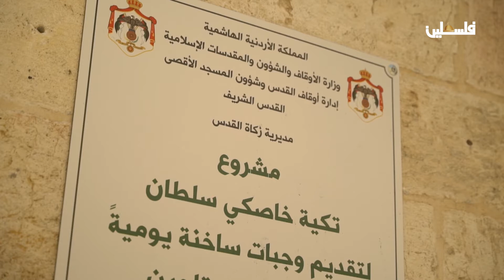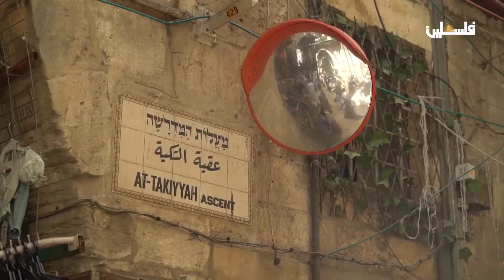قدسنا تاريخنا | تكية خاصبكي سلطان (الحلقة الرابعة عشر)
لمتابعتنا على وسائل التواصل الإجتماعي